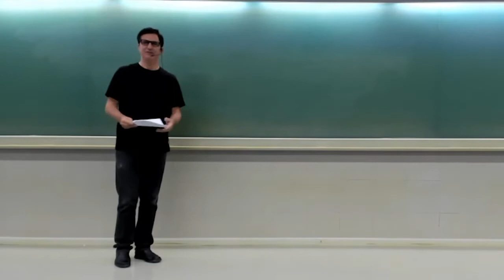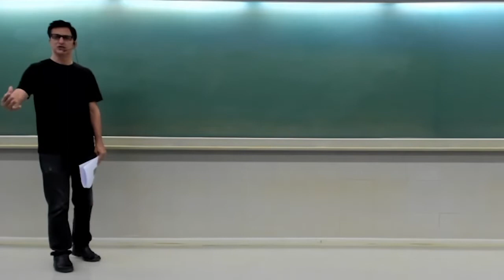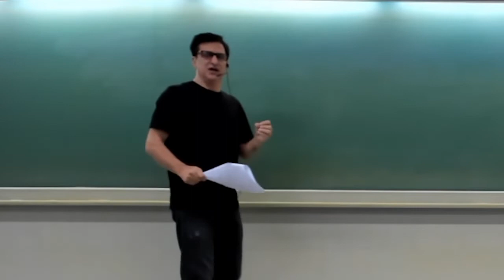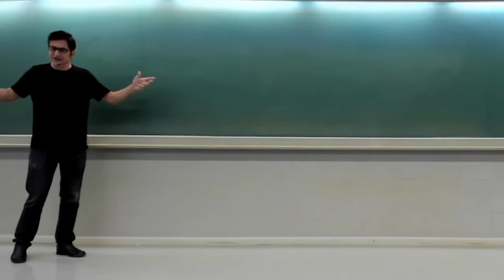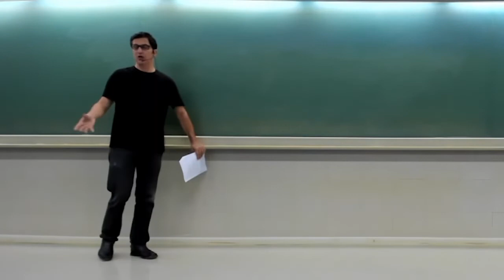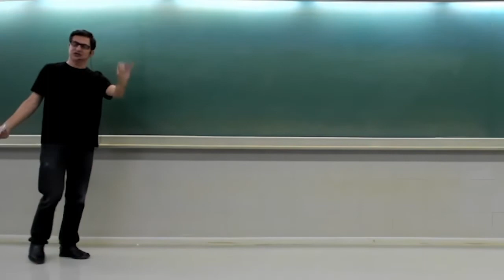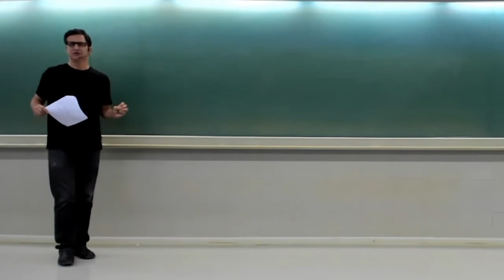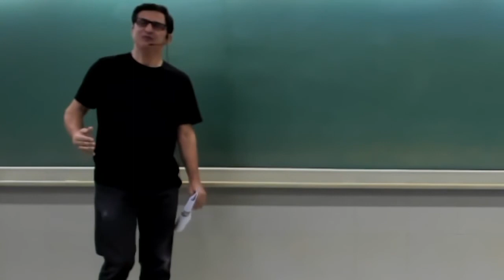2ª série | História | ENEM | TOP e Mais Questões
Queremos saber sua opinião! Responda a pesquisa de satisfação